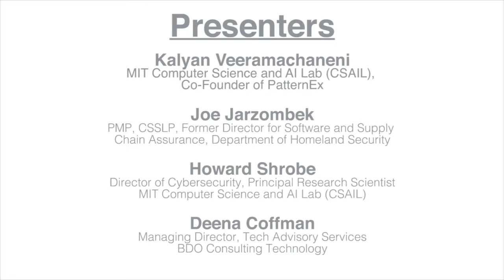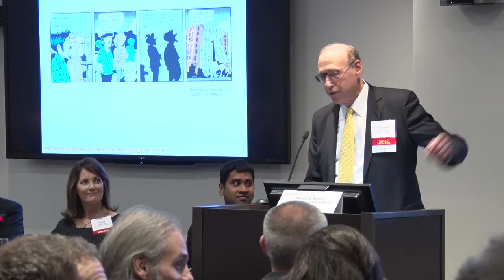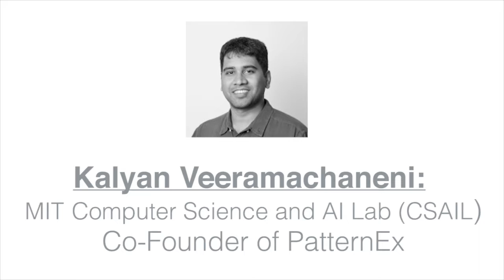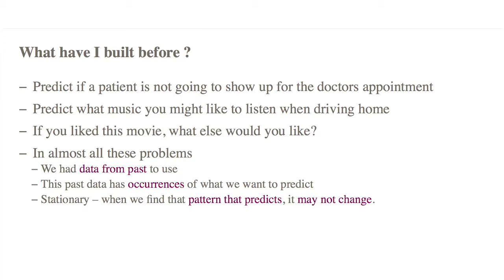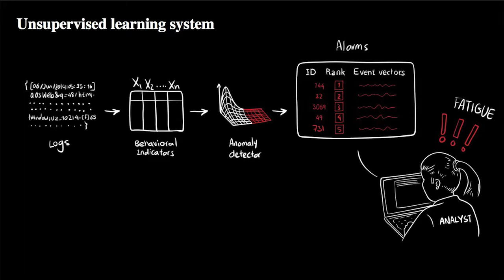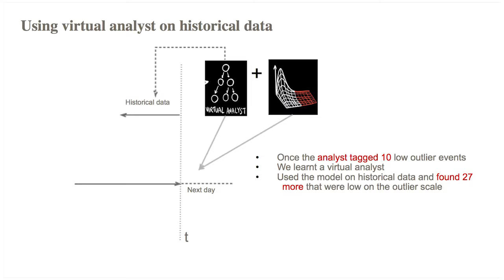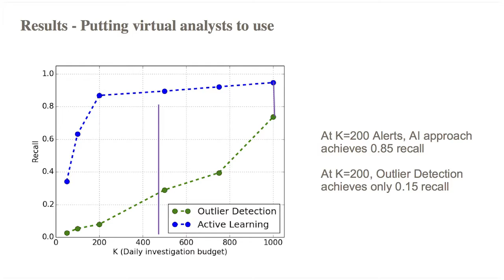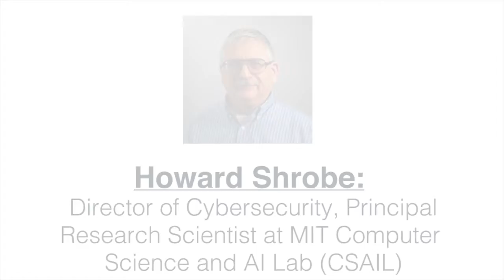MITEFNYC - Cybersecurity Upcoming Future Threats (2016-11-07)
Cyber-attacks are back in the news with the hacking of the Democratic National Committee's emails, Colin Powell's email server, and the realization that the attack against Yahoo! in 2014 was far more damaging than previously reported. With the proliferation of mobile devices and cloud services, the number of paths through which cyber attacks can occur have increased exponentially, putting every corporation, government agency, and individual at much greater risk than ever before.

The panel will discuss methodologies to avoid a Cybersecurity attack, and immediate steps to take after an attack has occurred. Some of the issues to be addressed include:

    - Using virtual artificial intelligence technology developed by the MIT Computer Science and Artificial Intelligence Lab - CSAIL and PatternEx to dynamically extract user feedback, creating predictive models that continuously adapt to detect both new and existing cybersecurity threats.
    - The recent Apple vs. FBI demand for a “Back Door” access the iPhone linked to the San Bernardino attacks, to cloud computing threats and vulnerabilities on enterprise network environments.
  - Internet-of-Things upcoming market which will open up exponential risks from connected cars, home retail sensors, watches, cameras, appliances, utility meters, etc. It is predicted that there will be well over 30 billion connected devices in use within five years!
    - Cybersecurity Information Sharing Act of 2015 (CISA) – Companies sharing of Internet traffic information between the U.S. government and technology and manufacturing companies; increasing vulnerability of personal private information.
    - Practical steps for companies to prevent, detect and correct Cybersecurity threats and to address current policies and legislation that will be deficient and inadequate for the upcoming future threats.

Join us along with the MIT Cybersecurity: Technology, Application and Policy department on hosting an all too important topic in Cybersecurity and the growing threats that we all face with the recent international terrorism threats and Cybersecurity espionage from governments and rouge organizations.